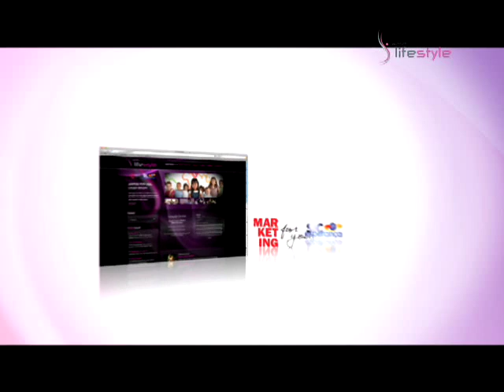World LifeStyle 2010 - Sofia Carvalho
Spot promocional protagonizado por Sofia Carvalho, Directora da Sic Mulher. World LifeStyle é um Prémio e uma Exposição das Marcas de Excelência e Prestígo, Socialmente Responsáveis